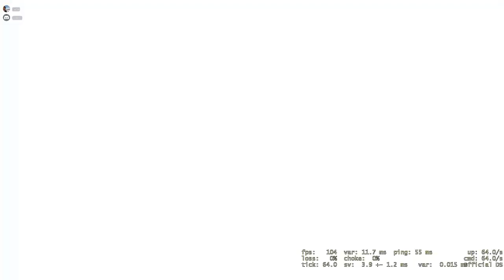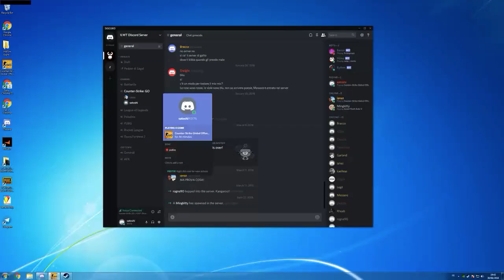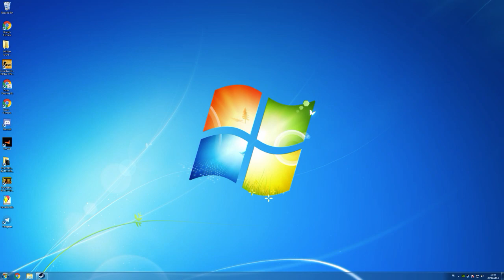Counter-strike: Global Offensive